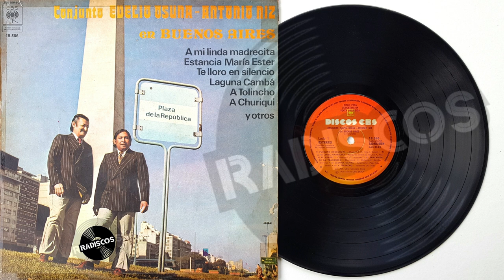CONJUNTO EVELIO OSUNA-ANTONIO NIZ | EN BUENOS AIRES | CBS 19586 ℗ 1976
0:00 01)  PUEBLITO MBURUCUYA - Chamamé (A. Niz-José Cejas)
2:49 02)  A MI LINDA MADRECITA - Rasguido doble (E. Osuna-A. Niz)
6:14 03)  EL CURUPI - Chamamé (C. Medina)
8:46 04)  SENTADITA EN LA TRANQUERA - Chamamé (H. Chávez-Nilda Benitez Silvera)
11:32 05)  LAGUNA CAMBA - Chamamé (Papi Saucedo)
13:53 06)  A TOLINCHO - Valseado (A. Niz)
16:23 07)  RINCONCITO GUARANI - Chamamé (Polito Castillo-A. Niz)
18:58 08)  TE LLORO EN SILENCIO - Chamamé (E. Osuna)
21:26 09)  ESTANCIA MARIA ESTER - Chamamé (E. Osuna)
24:24 10)  ADIOS, ME VOY DE TU LADO - Chamamé (E. Osuna-Agripino R. Toledo)
27:44 11)  PISTA EL ROMANCE - Chamamé (A. Niz-H. Chávez)
30:19 12)  A CHURIQUI - Chamamé (E. Osuna-A. Niz)

Participan:
Evelio Osuna | Bandoneón
Antonio Niz | Guitarra
Papi Saucedo | Acordeón
Fortunato Giménez | 1° voz y guitarra
Atilio Giménez | 2° voz y guitarra
Héctor Chávez | Guitarra
Hermes Solís | Guitarra